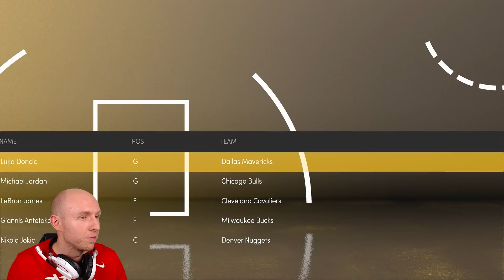PS5: LEBRON vs. JORDAN! CAVS vs. BULLS! - Lets Play NBA 2K21 PS5 Rebuild Deutsch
Im neusten Rebuild im Lets Play von NBA 2K21 auf der Playstation 5 holen wir Jordan zurück zu den Bulls. LeBron schicken wir zurück zu den Cavs und rebuilden beide Teams. Wer kommt weiter?